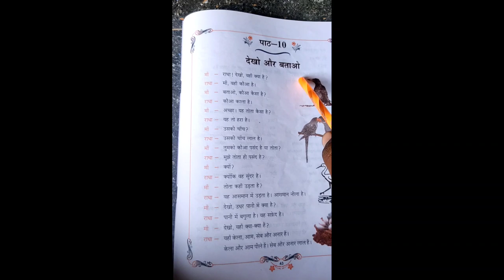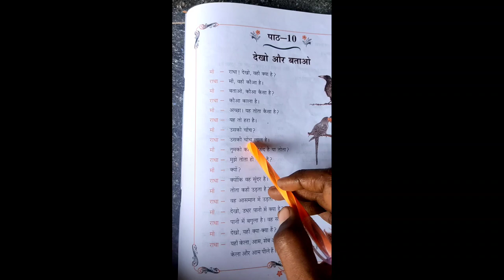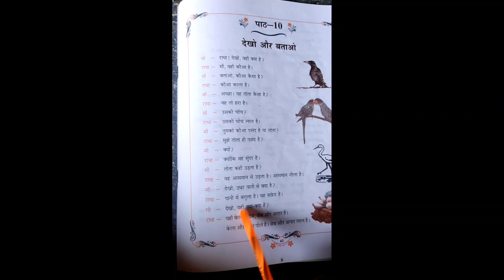parichay exam| Lesson No 10